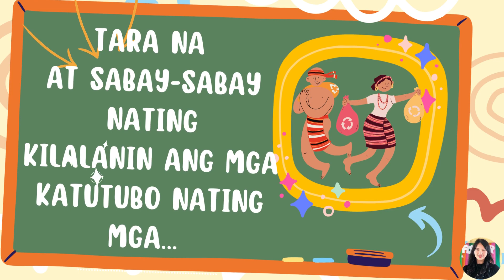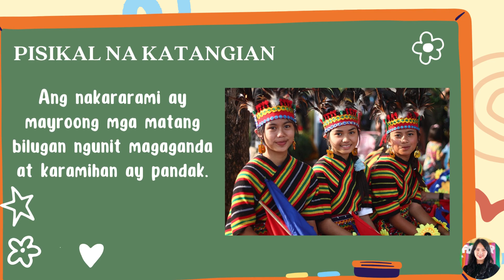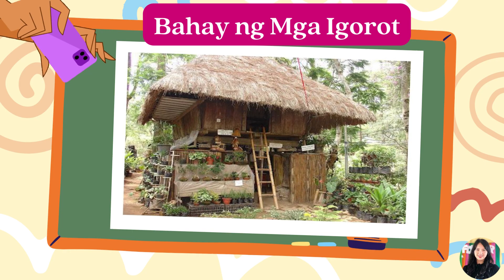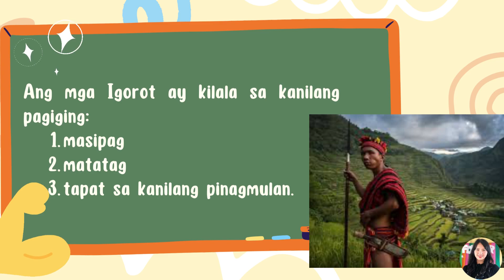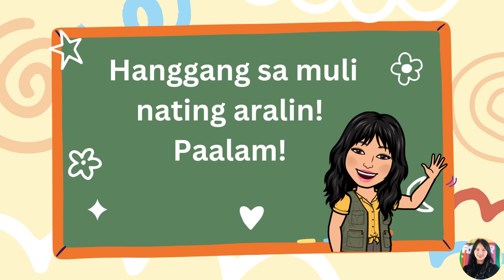ANG ATING MGA KATUTUBONG IGOROT